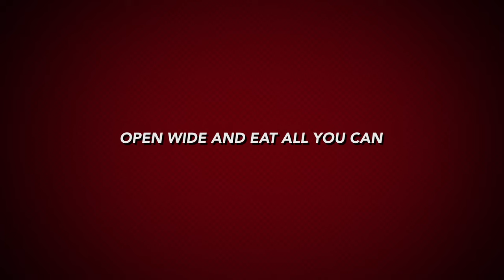MASK'ULADOS The series | Season One | Full Trailer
Get Set. Get Wet. Eat all you can JUMBO HOTDOGS as 10 delicious men are ready to bare it all!
LTD+ proudly presents our friskiest, funkiest, frolicking-fun series that's sure to whet your appetites and desires.
Starring Orlando Sol (the Original Masculados), JC Tan, Vin Drigo, Vincent Magbanua.